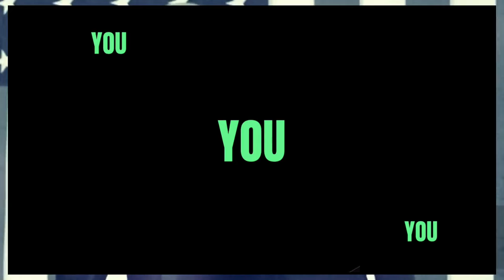WHY'S VIRGINA FOXX CAUSE CHAOS EVERY HEARING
virginiafoxx senatehearing democrats Sparks Fly Amendment To Block Biden Title IX Gender Reforms